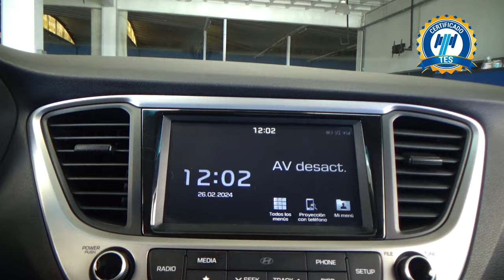Hyundai / Accent / 2020 - 25805